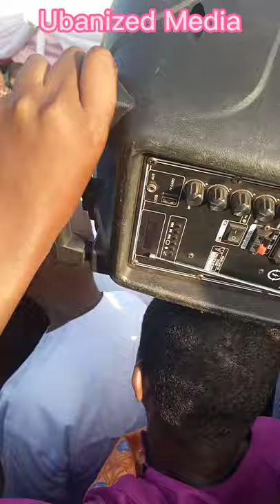Ajọ ọfia(Ajofia) masquerade at Nnewi New Yam Festival,2021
Ajọ Ọfia, the great Nnewi masquerade performs at the grand  opening ceremony of Nnewi New Yam Festival, 2021